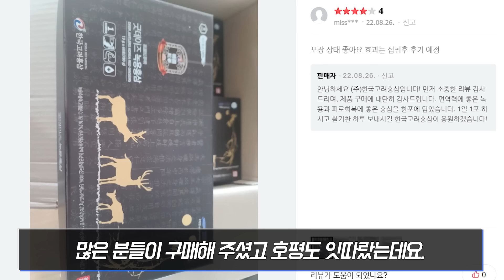한국 초딩들 마냥 귀엽다며 킥킥 웃던 외국 관객들 잠시 후 모두가 경악한 이유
영상 활용에 동의해주신 광주 인트로댄스뮤직스튜디오와 인트로얄에 깊이 감사드립니다.
인트로얄의 보다 많은 댄스 영상은 아래 링크를 통해 보실 수 있습니다.